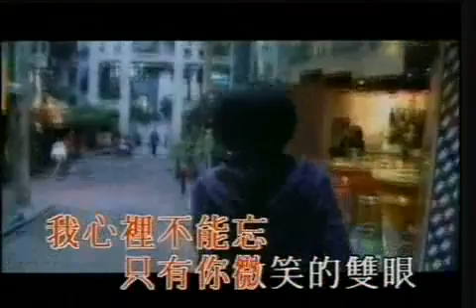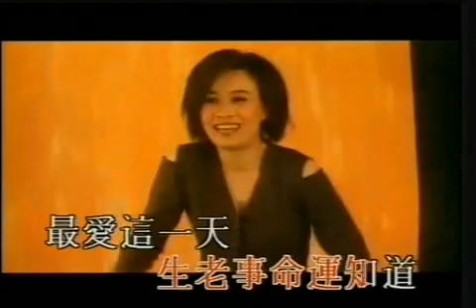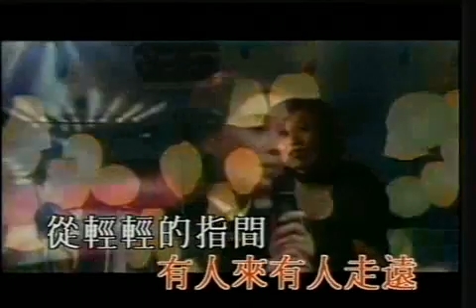cindy 那英2